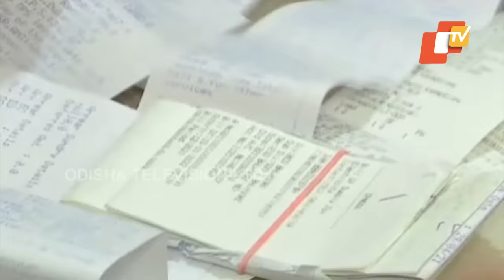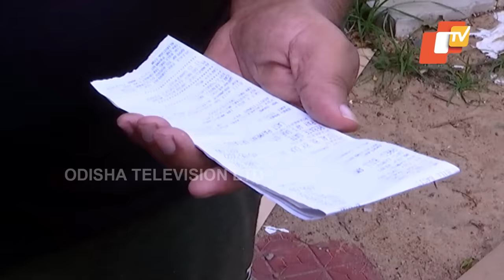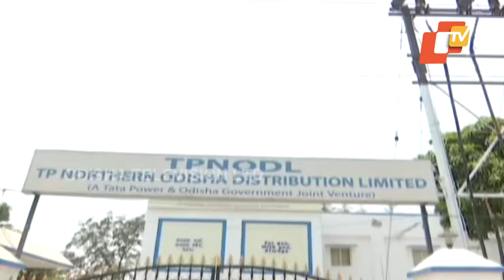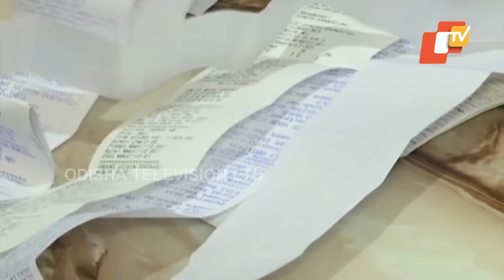Special Story | Tata Power flayed for 'exploiting' consumers with inflated bills in Odisha